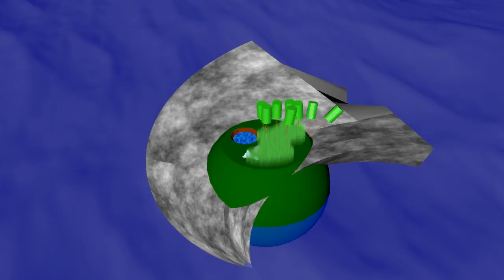NOT NO MAN'S SKY! It's an Unknown Planet...maybe Cinema 4D?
It's not a prototype game!

Old title: Cinema 4D - Unknown Planet (NOT No Man's Sky!)